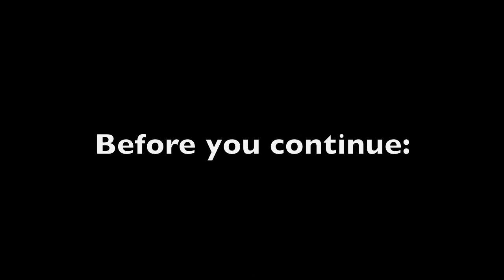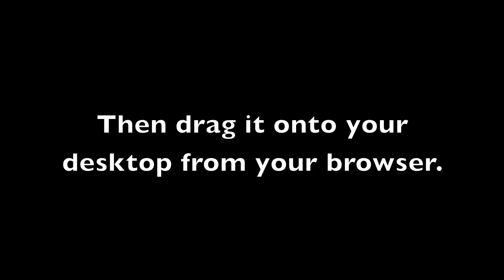Top 25 Apple Logo Wallpapers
My favorite 25 Apple Logo Wallpapers for my Mac. Pair one of these with a customized dock and Firefox theme and your Mac will look AMAZING!